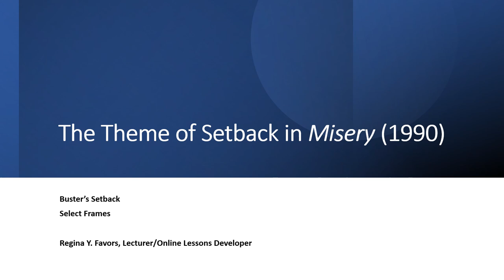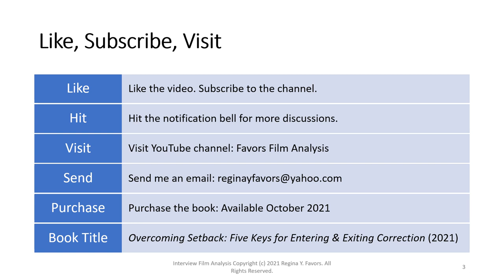Misery (1990): Buster's Setback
This audio lecture briefly explores Buster’s setback, suggesting that Buster might have prevented Paul Sheldon from being missing if he had engaged him regularly as a visitor to the town. In other words, knowing the patterns of Paul Sheldon would have equipped Buster would the knowledge and the tool of “checking in.” These are select frames of the original full film analysis, which is available on the YouTube Channel Favors Film Analysis.

Facebook: Regina Y. Favors

The accompanying website and curriculum for Favors Film Analysis is in development. This film analysis is also part of the Overcoming Setback series found under Regina Y. Favors Channel on YouTube.